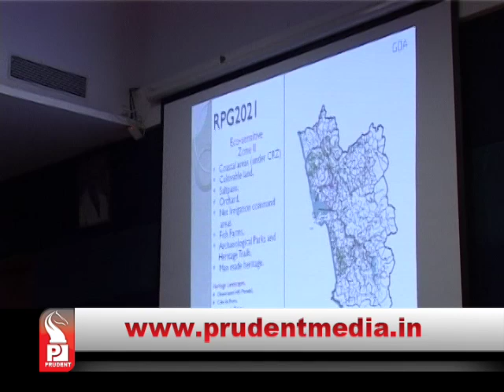Prudent Media Konkani Prime News 28 Nov 14 Part 1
Govt open to review tenancy amendments, but no withdrawal, 3 more mining leases to be renewed, CM Parsekar speaks after his first cabinet meet